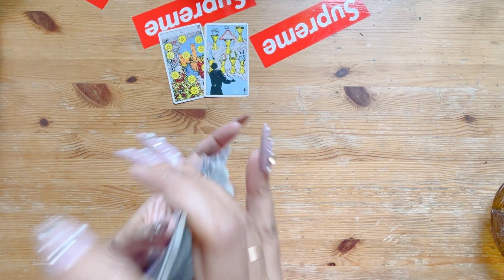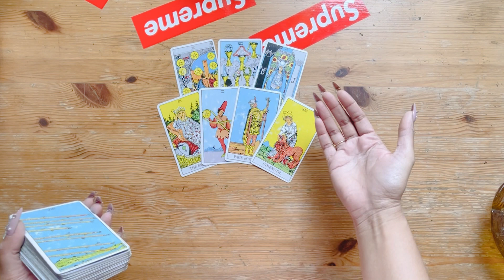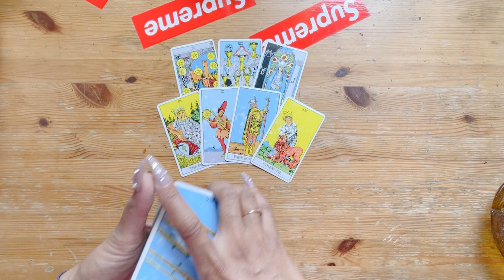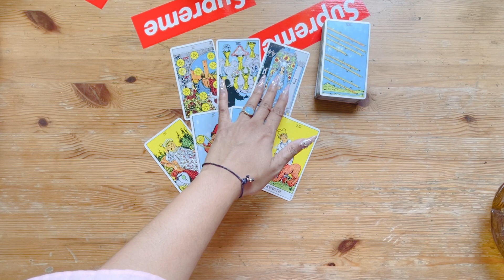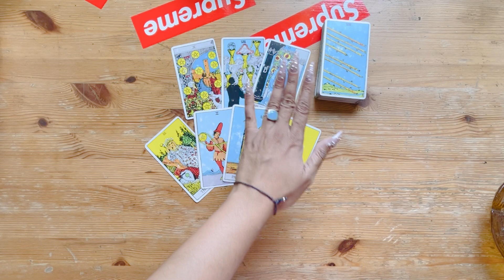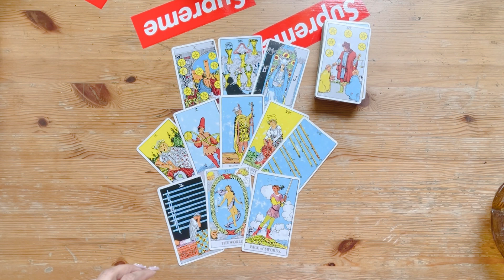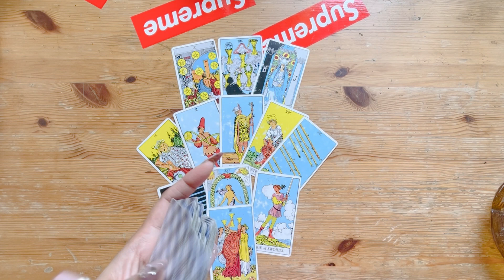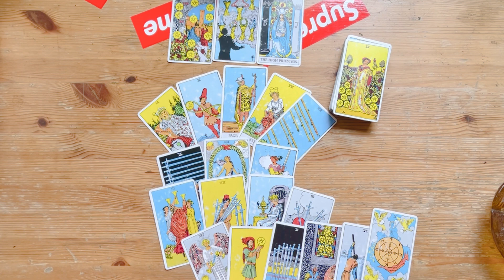Sagittarius July 2022 Self-Spy Game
(early videos, extended readings, live meditations

Let’s video chat 1-on-1 in the Cameo app on July 11th at 12:24 EDT.
Tap to purchase a ticket.

SUMMER OF REVOLUTION TOUR:

New York Satsang 8/14

London Satsung 8/19

A Night of Philosophical Discourse 8/20

Miami  Satsang 8/27

Oakland Satsang 9/2

Sioux Falls 7/7/23

Denver Red Rock 9/2/23